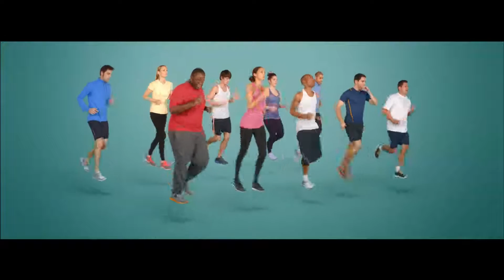Wiley - Boom Blast